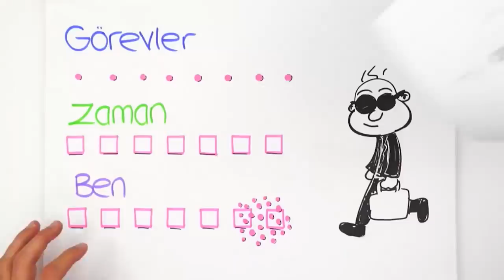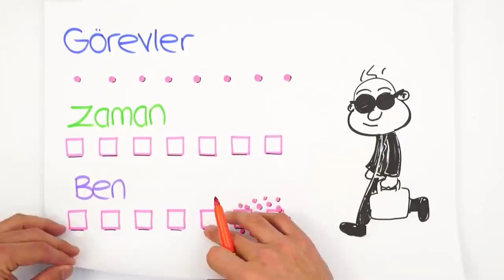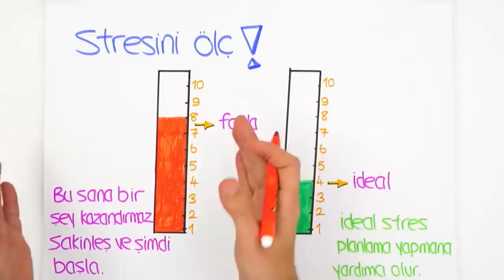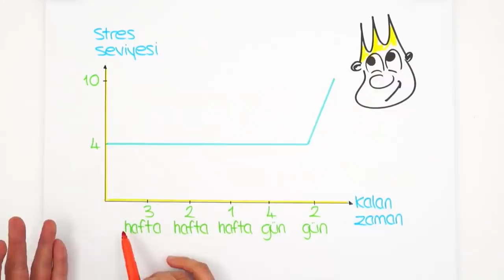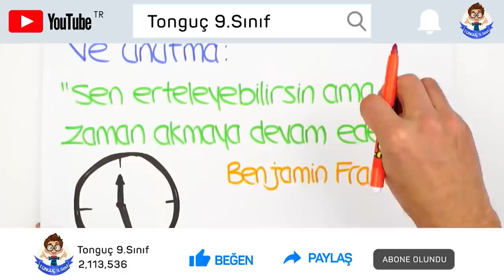Ders Çalışmayı Sürekli Erteliyorum! Bununla Nasıl Başa Çıkabilirim?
Ders çalışmayı sürekli erteliyorum ve bununla nasıl başa çıkabilirim diyenler! Bu video tam size göre. 🤓Erteleme alışkanlığından nasıl kurtulabiliriz videomuzda anlatıyoruz.c